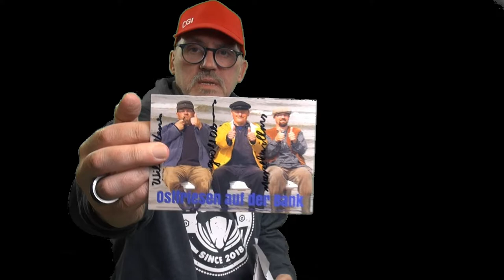ultrahd-web.tv :Heute COBRA 11 News von der Autobahnpolizei..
Hallo... Serien Freunde,von RTL und Action Concept,der Serien Alarm für Cobra 11 die Autobahnpolizei..An alle Fans,hier der Admin mit seiner Sendung für euch...